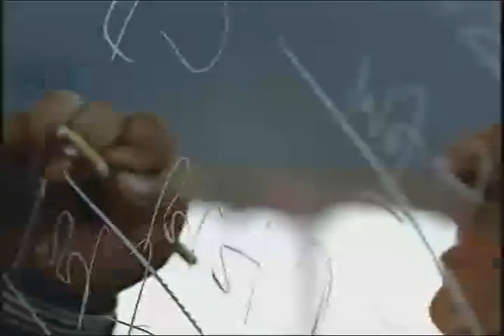October 15, 2006 Sunday Snapshot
Hotline's weekly summary of the Sunday political talk shows.

This episode: North Korea, Minnesota Senate Race, Tennessee Senate Race, 2006 Elections, White House 2008

Guests: John Kerry, Amy Klobuchar, Mark Kennedy Bob Corker, Harold Ford Jr., Sam Nunn, John Warner, Carl Levin, Chuck Hagel, John Bolton, Howard Dean, Ken Mehlman, Condoleezza Rice

From Fox News Sunday, This Week, Meet the Press, Face the Nation, Late Edition and Washington Week